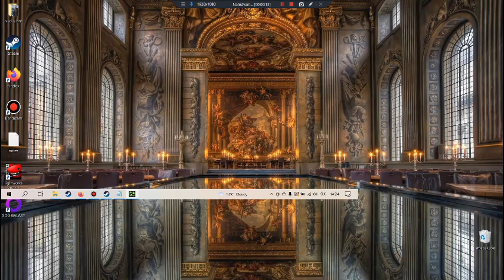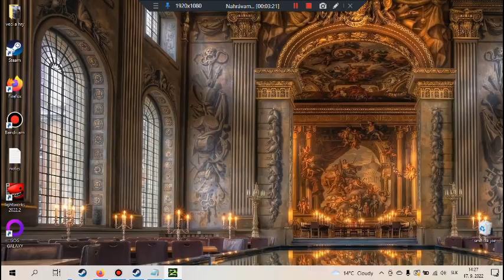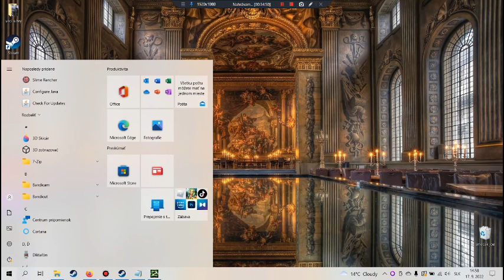call of duty modern warfare 2 part 5 (sorry za sekanie)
dojebal som nahravanie :/